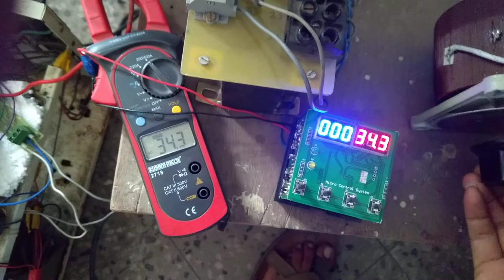Amp Measurements upto 100A || True Rms || single phase | STM32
Servo Stabilizer Controller
True Rms based 100 Amp measurements